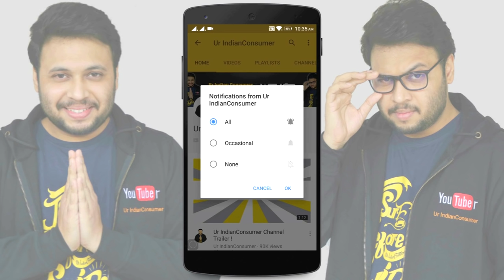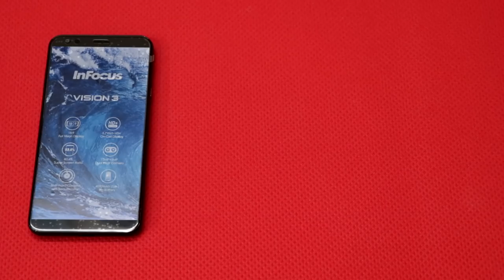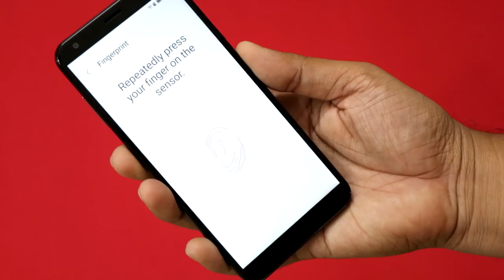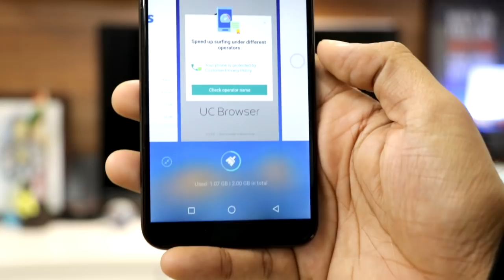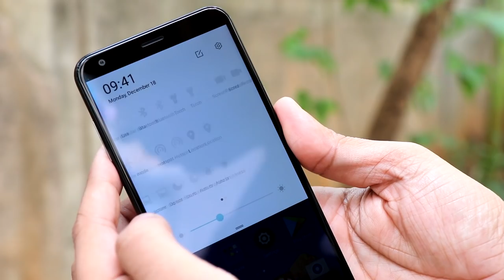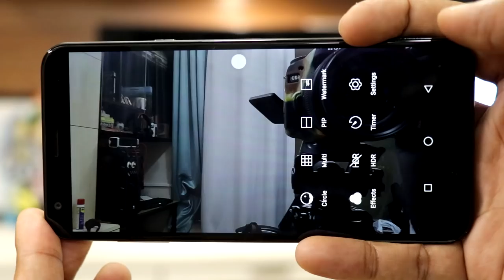InFocus Vision 3 Unboxing & Quick hands on Video [Hindi]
UIC Handles
P.O.BOX details -
Maharashtra,India.
MUSIC CREDITS
Lakey Inspired , Jordan Reddington